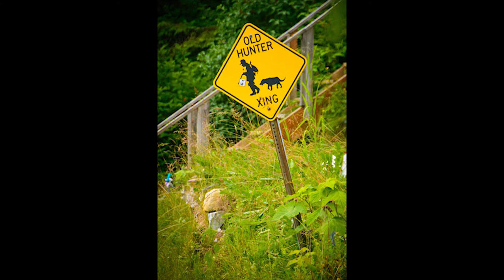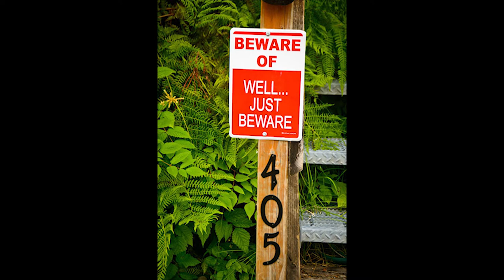Sailing inside passage slide show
Here is a slide show of still images taken on my 2013 trip up the inside passage to Glacier bay and back.  Most of the photos are of wildlife and wilderness.  Enjoy and let me know what you think.
I was sailing my Cascade 27 solo up to Juneau and then with crew to Glacier bay and home.  The trip took 4 months and traversed 2879 nautical miles.